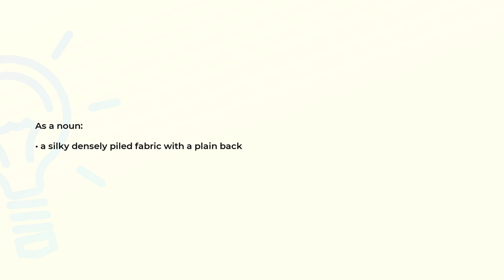What is the meaning of the word VELVET?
Definition and spelling of the word VELVET.

(00:00) Intro
(00:07) As a noun
(00:15) Spelling

As a noun (00:07):
• a silky densely piled fabric with a plain back